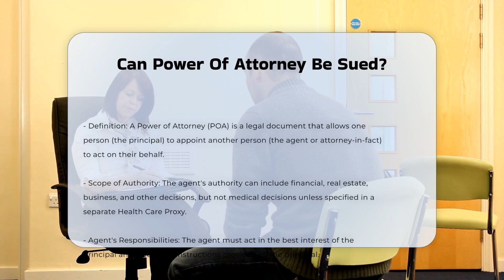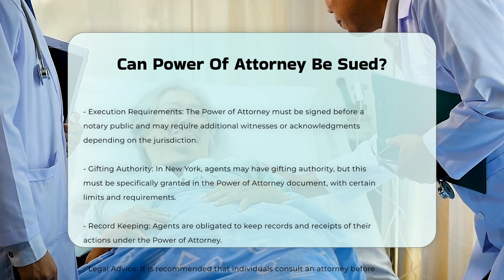Can Power Of Attorney Be Sued? | CountyOffice.org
Can Power Of Attorney Be Sued? Unlock the mysteries behind police incident reports in our latest video! Discover the essential details that these reports hold, their significance in criminal investigations, and how they serve as crucial evidence in legal matters. Learn how to access and request a copy of a police incident report directly from the department that created it, including handy tips for online requests. Whether you're a concerned citizen or a legal professional, understanding police incident reports is key to navigating law enforcement processes effectively.